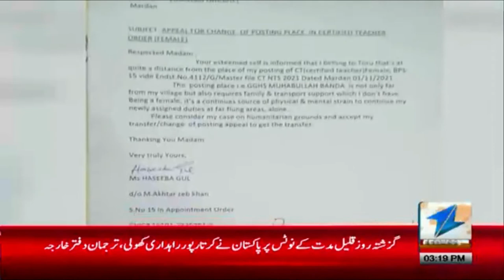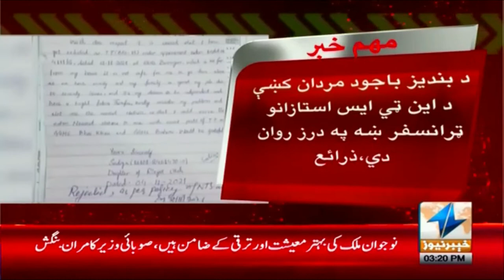Khyber Pakhtunkhwa: Shahram Khan Tarakai Kay Ilaqay Main Corruption | Khyber News | K5F1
Khyber Pakhtunkhwa: Shahram Khan Tarakai Kay Ilaqay Main Corruption | Khyber News

__/OFFICIAL LINKS\_

Warning..!!!